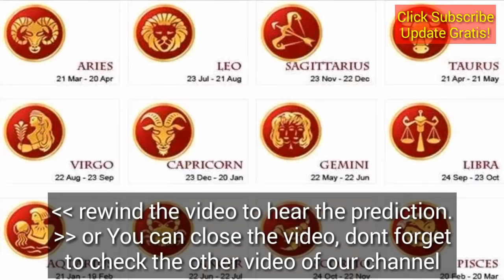RAMALAN ZODIAK HARI INI 3 FEBRUARI 2019 | Ada Yang Beruntung, Apa itu Kamu?